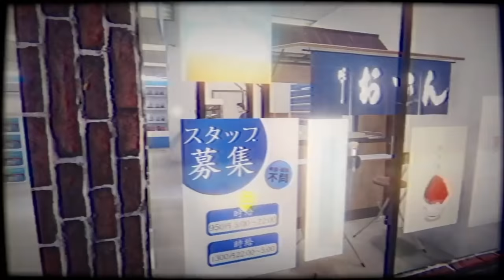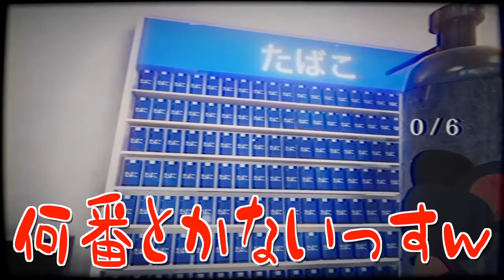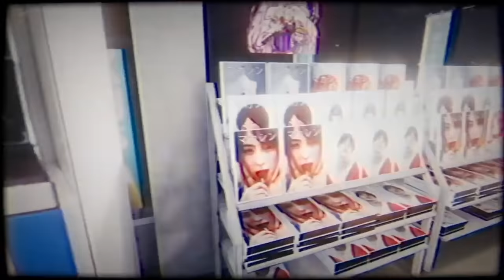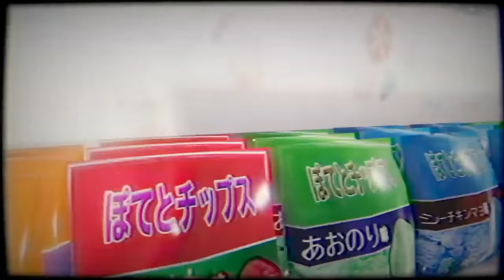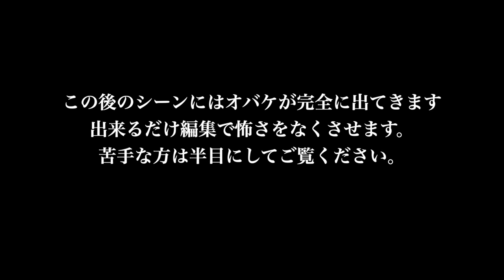【ホラゲー】怖いはずなのにちょっと面白くなっちゃったwwwww【夜勤事件】